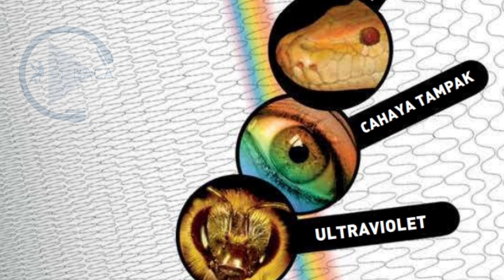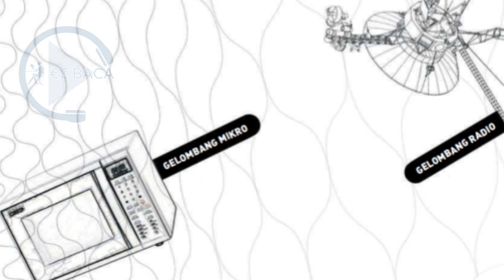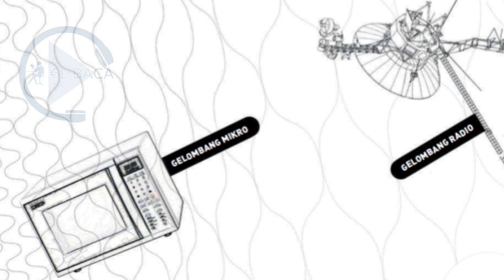Mahluk Hidup & Panjang Gelombang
Mitos dan Realitas adalah hal yang lumrah dalam buku ini. Richard Dawkins menyajikan berbagai mitos tentang seputar alam semesta yang dilihat tampak oleh manusia, namun kemudian menjawabnya dengan Fakta-Fakta realitas dengan metode sains. Bagi saya,  Buku The Magic Of Reality sangat berkesan dibenak saya. Dawkin secara tidak langsung membuat saya sadar betapa berartinya pengetahuan sains bagi dampak hidup kita. Ia menggugah selera hidup belajar saya sampai detik ini.

The Magic of Reality, sangat disarankan kepada remaja terkhusus kepada para pelajar. Isinya juga sangat nyaman untuk dipahami. Sangat baik kepada orang dewasa yang selalu berhadapan antara Fakta dan Mitos di kehidupan sehari-hari.